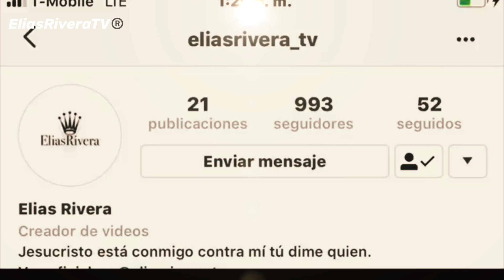Rafael Amaya ya está haciendo una serie para Televisa y Univisión